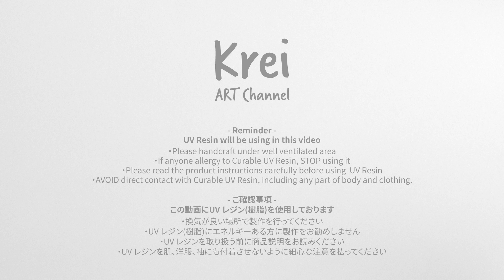【UVレジン】魅惑のパープルコレクションセット〜♪ UV Resin-Enchanting purple Collection Set!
【Music】
薔薇園の朝露 written by 秦暁